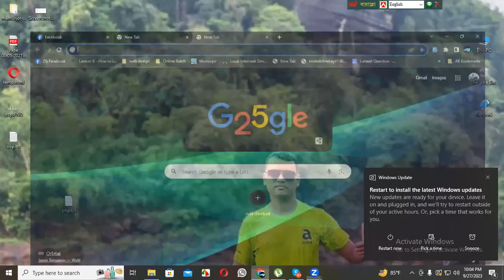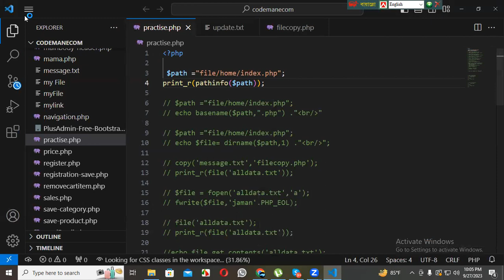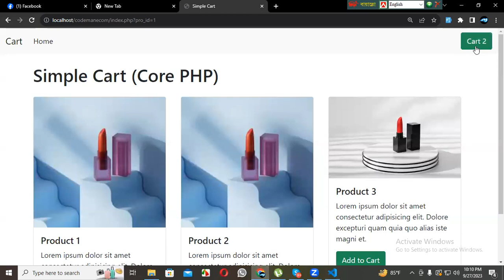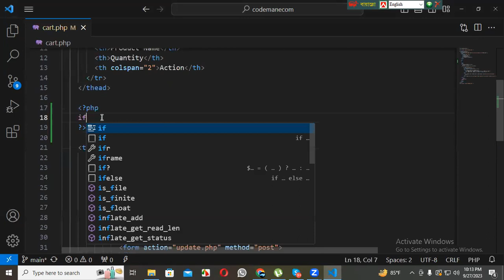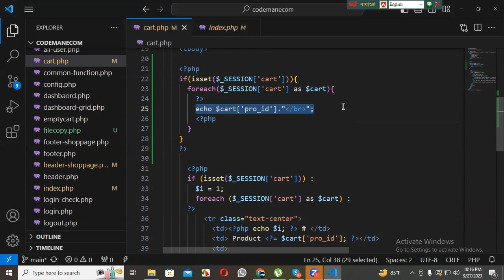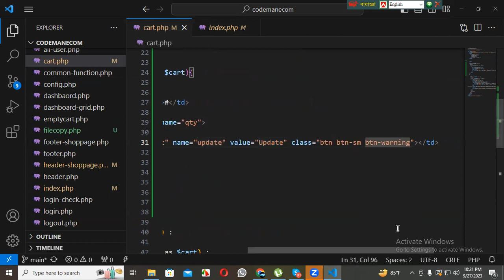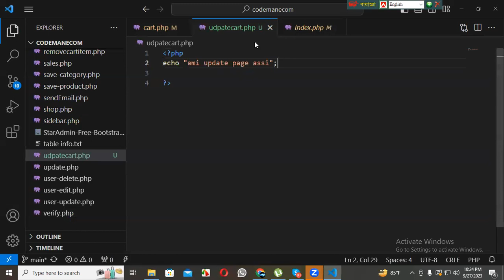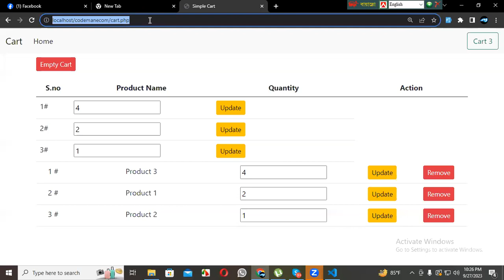Cart Update || Become a Php Developer || Hadi Jaman